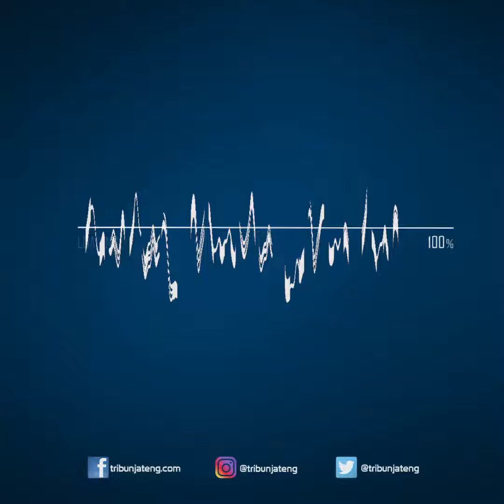Harga Emas Hari Ini Minggu 12 Desember 2021